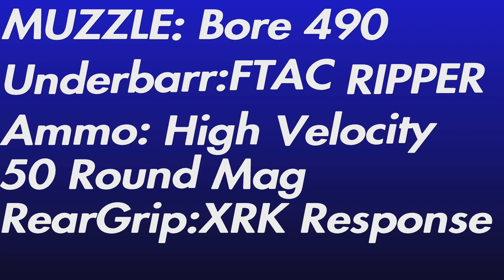The BEST No Recoil TAQ V Loadout For Any Mode On MW 2